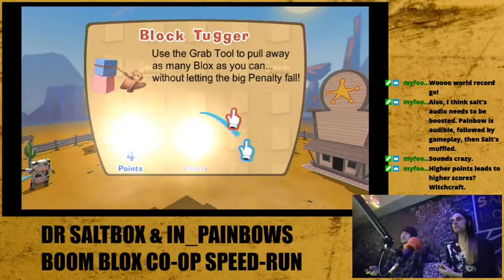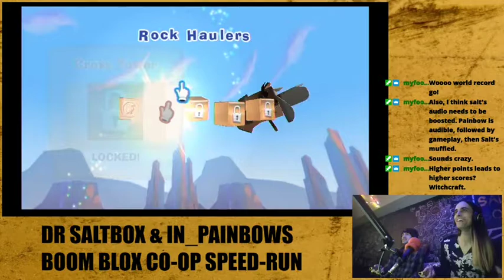BOOMBLOX CO-OP FRONTIER MODE WORLD RECORD SET! FEAT. IN_PAINBOWS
THE FIRST OF SEVERAL BOOM BLOX CO-OP SPEED-RUN WORLD RECORD TIMES WE'VE SET

BOOM BLOX CO-OP FRONTIER ANY% 1:04:30

RECORDED AT PINEAPPLE PIZZA PALACE

CHECK TO SEE THE STATUS OF ONGOING SPEEDRUN PLACEMENTS AT MY PROFILE

Tech Used for stream (El Gato to capture video)
(Laptop used to stream)
(Buy the game)